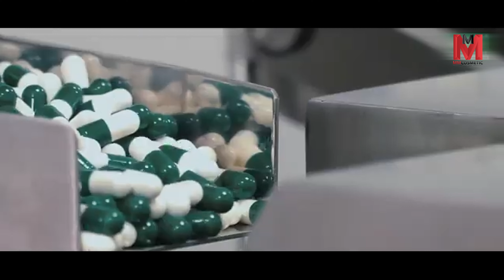MM COSMETIC Produces Healthy Food Products | Supplements | Beauty Drinks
Our factory facility is a GMP & Halal facility. While our certification is HACCP & we also have GMP Pharma for clients to register their product supplements for MAL numbers. Strict quality control is implemented in our factory in order to produce safe and quality products.